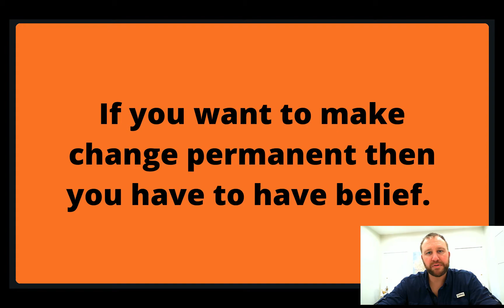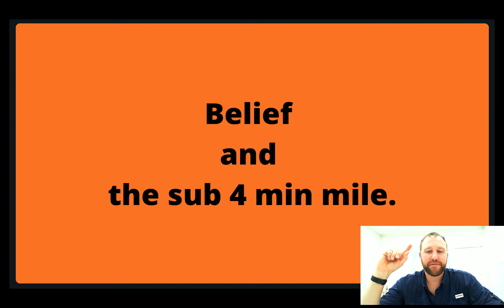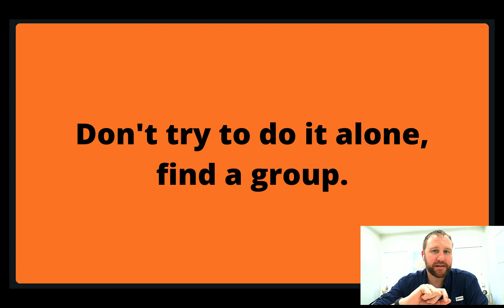Do My Thoughts Matter- The power of belief (Episode 2)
Do My Thoughts Matter... This is a question that I have been asked many times and yet to just answer the question would not do it justice. Follow the science and join me for a look at the studies that prove we have the power to control our thoughts and therefore create our future. Give me 5 min to convince you and it will forever change your life.